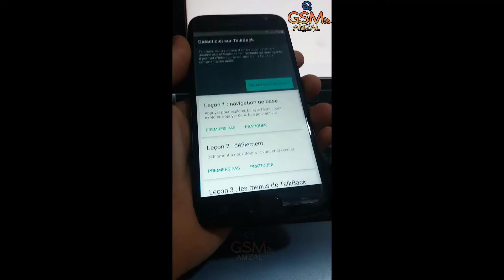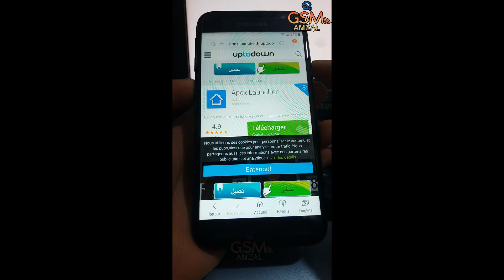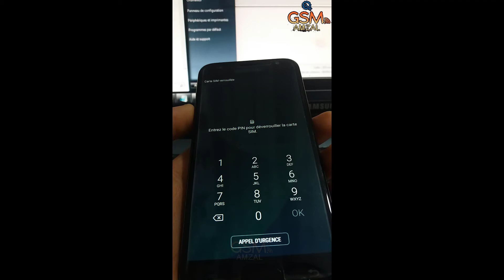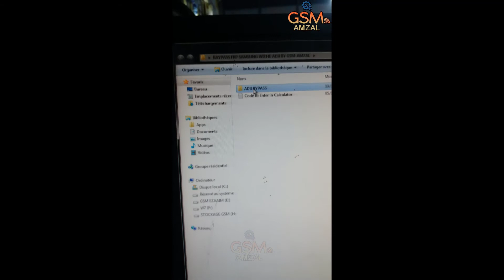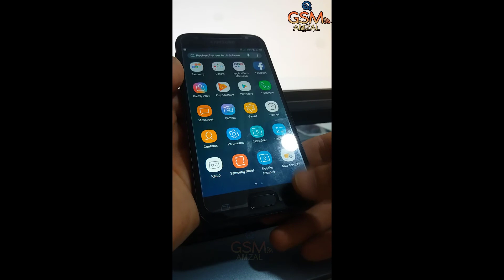BYPASS FRP j330f Android 7.0 NOUGAT Without box 100% FREE 2018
BYPASS FRP  j330f Android 7.0 NOUGAT Without box 100% FREE

+++(Download FRP Tools Free)+++

BYPASS FRP Samsung Andriod 7.0 New Method 2018 100% DONE Without Box | تجاوز حساب جوجل بنظام اندرويد 7.0 بطريقة جديدة 2018

Bypass Google Account FRP with SideSync (100% FREE) Core Prime تجاوز حساب جوجل اكونت على هاتف

YouTube Keyword كلمات دلالية remover /Delet/Erase/unlock/desbloquear/bypass/remove/borar Account Google Android How to remove / unblock / bypass Google Android 5.0 / 6.0 / 7.0 / 7.1.1 / 7.1.2 / 8.0/ without needing another device. "This device was reset to continue. Sign in with a Google account previously synced on this device." "Sign in with a Google account that has been previously synced to this device" "Este dispositivo foi redefinido. Para continuar faça login com uma conta do Google." "Faça login com uma conta do Google que tenha sido previamente sincronizada nesse dispositivo".Tutoriel All Infinix Remove Google Account Unlock Frp Gmail Latest Model Bypass Google Account Infinix Zero 4 Plus (X602) Infinix Zero 4 Infinix Note 3 Pro X601 Infinix Note 3 X601 Infinix Hot 4 Pro Infinix Hot 4 Lite Infinix Hot 4 X557 Infinix S2 Pro (X522) Infinix S2 (X522) Infinix Hot S (X521) Infinix Hot 3 (PlayHot) Infinix Zero 3 X552 Infinix Note 2 (x600) Key Remove Google Account Bypass Google Account Reset Google Account Delet Google Account Suprimer Google Account Unlock Frp Unlock Google Account Tutoriel All Samsung Remove Google Account Unlock Frp Gmail Latest Model Bypass Remove Acount, unlock FRP Samsung Galaxy Core Prime G361,G200g, J200F, J120F, J120H, J120A ,J110F, J110H, J310F, J310H, J500H, J500F,J510F,J700F,J700H,J710F,J710H تجاوز حساب جوجل اكونت على هاتف ,تجاوز حماية جوجل اكونت على الهاتف,حل مشكلة جوجل اكونت على الهاتف,اصلاح مشكلة جوجل اكونت على الهاتف,حذف حساب جوجل على الهاتف ,الغاء حساب جوجل على الهاتف